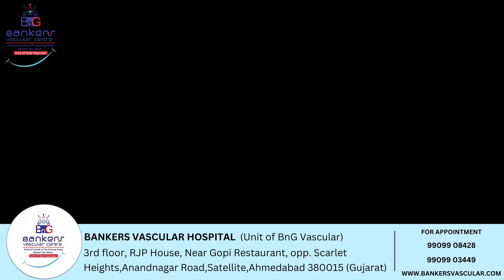how to diagnose varicose veins ?